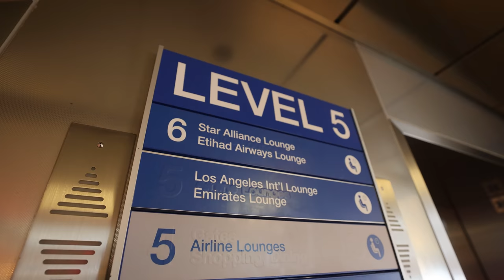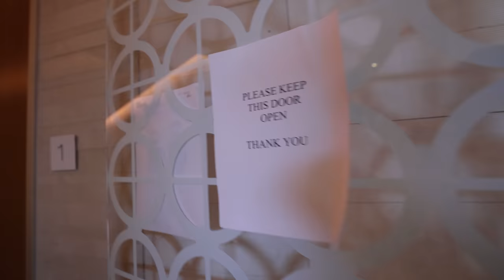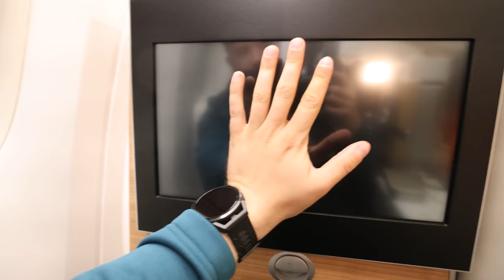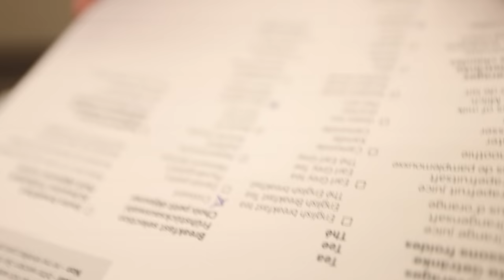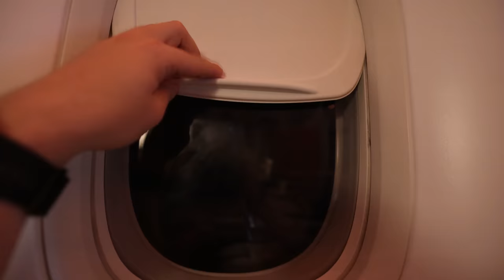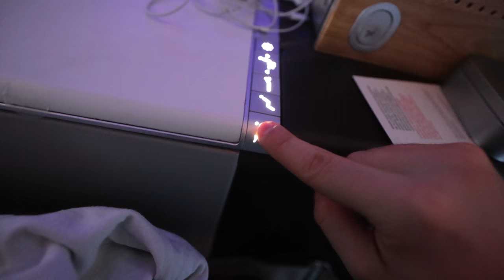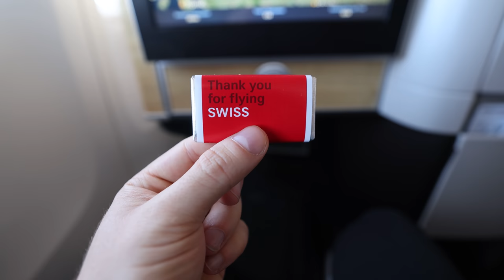SWISS BUSINESS CLASS-on repültem!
A hazaúton bemutatom nektek, milyen a Swiss business class! :)

Küldj nekem csomagot/levelet ha gondolod:
Abosi Barna